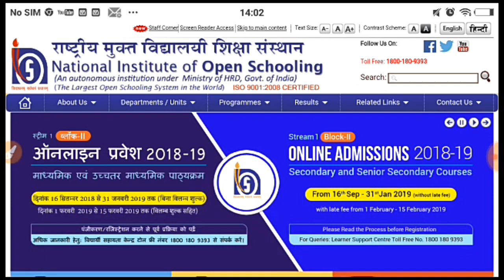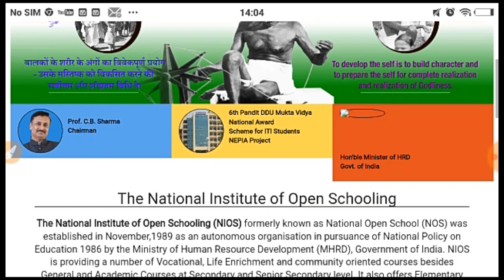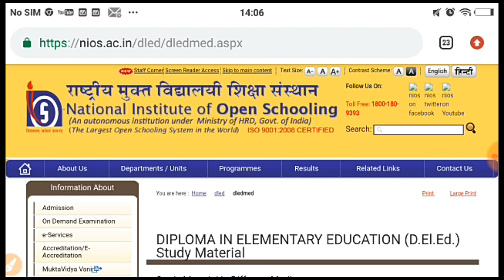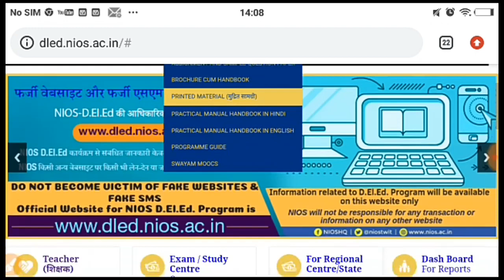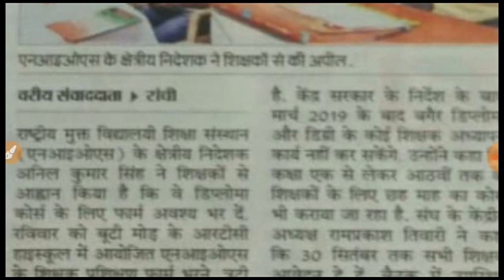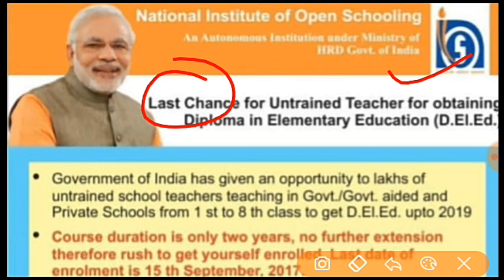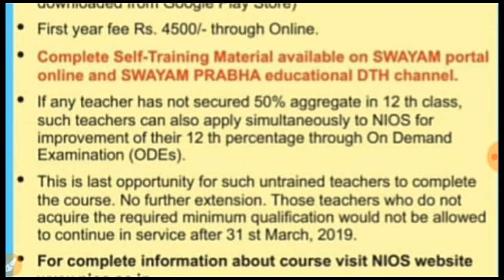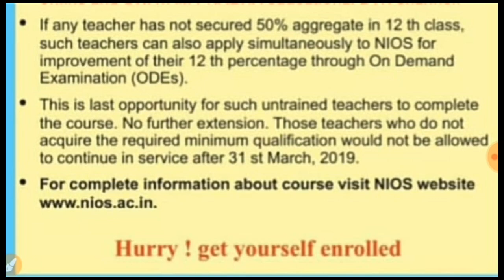Nios New Admission || Admission Date || uapRegistration Fees || Benefit of NIOS Deled